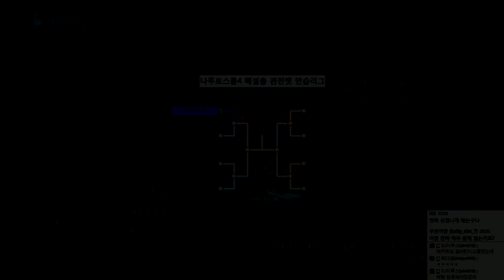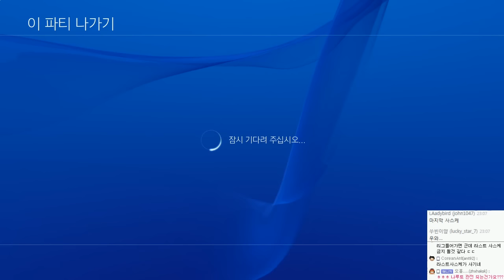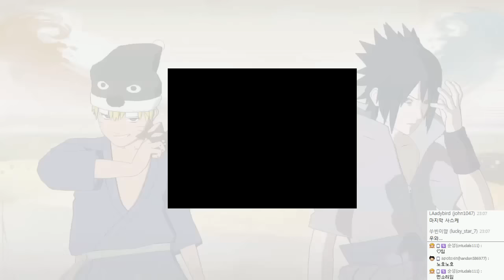나루토 나루토스톰4 | 나루토멀티리그 연습리그 | 2월29일 #01 - by조마문 (PS4) ( 나루티밋스톰4 NARUTOSTORM4 애니 보루토 )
나루토 나루토스톰4 | 나루토멀티리그 연습리그 ( 나루티밋스톰4 )